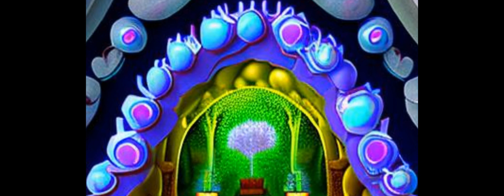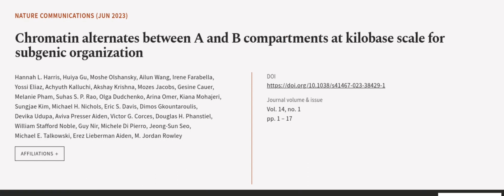Chromatin alternates between A and B compartments at kilobase scale for subgenic orga... | RTCL.TV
### Keywords ###

### Article Attribution ###
Title: Chromatin alternates between A and B compartments at kilobase scale for subgenic organization
Authors: Hannah L. Harris, Huiya Gu, Moshe Olshansky, Ailun Wang, Irene Farabella, Yossi Eliaz, Achyuth Kalluchi, Akshay Krishna, Mozes Jacobs, Gesine Cauer, Melanie Pham, Suhas S. P. Rao, Olga Dudchenko, Arina Omer, Kiana Mohajeri, Sungjae Kim, Michael H. Nichols, Eric S. Davis, Dimos Gkountaroulis, Devika Udupa, Aviva Presser Aiden, Victor G. Corces, Douglas H. Phanstiel, William Stafford Noble, Guy Nir, Michele Di Pierro, Jeong-Sun Seo, Michael E. Talkowski, Erez Lieberman Aiden ,and M. Jordan Rowley

### Video Timestamps ###
0:00:00 - Summary
0:01:03 - Title
0:01:09 - Outro
0:01:13 - End